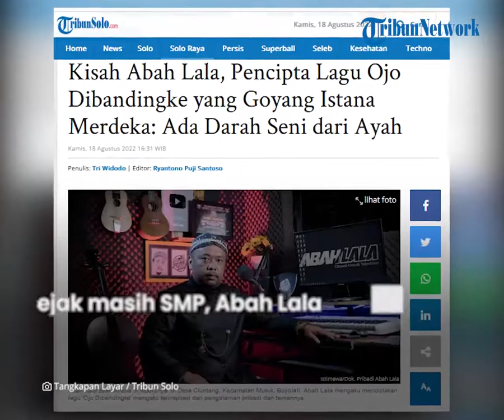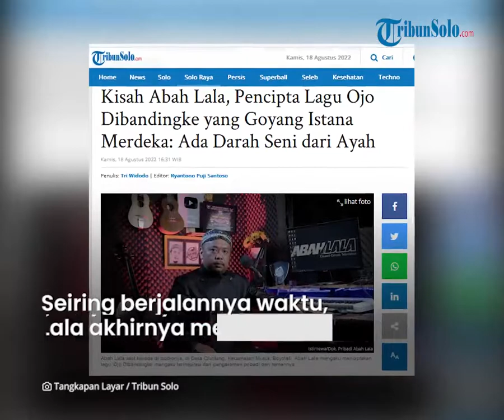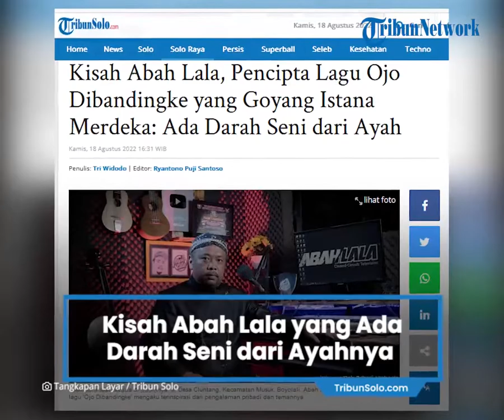Kisah Abah Lala Pencipta Lagu 'Ojo Dibandingke', Ternyata Miliki Darah Seni dari Ayah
TRIBUN-VIDEO.COM, BOYOLALI- Abah Lala sempat trending di twitter.

Hal itu, tak lepas dari lagu karyanya, Ojo Dibandingke, dinyanyikan bocah asal Banyuwangi, Farel Prayoga di Istana Merdeka, Jakarta, Rabu (17/8/2022).

Lantas Siapakah Abah Lala ini?

Abah Lala bukanlah nama aslinya.

Putra pertama dari pasangan suami istri, Suranto dan Suyami ini memiliki nama asli Agus Purwanto.

Dia lahir di Boyolali pada 24 Oktober 1986.

Istri dari Dwi Sulistyoningsih ini sudah lama bekecimpung dalam kesenian.

Sang Ayah, Suranto yang merupakan seniman karawitan sering mengajaknya pentas dari panggung, ke panggung.

Bahkan sejak masih duduk di bangku SMPN 2 Musuk, Abah Lala sudah sering ikut pentas sang ayah.

Seiring berjalannya waktu, Abah Lala akhirnya bisa menguasai berbagai alat musik.

Mulai dari drum, kendang, gitar, ketipung, saron dan alat musik lainnya.

“Yang paling menonjol memang di vokal. Sebenarnya dia bisa semua (alat musik),” kata Ariyanto, paman Abah Lala saat ditemui TribunSolo.com, Kamis (18/8/2022).

Abah Lala yang memang sudah jatuh cinta pada dunia seni, terus mengasah kemampuannya dalam berkarya.

Diapun kemudian bergabung dalam kesenian reog yang sudah berkembang di Desa ini.

Dari reog itulah, jebolan SMK I (SMKN) Solo ini main dari satu panggung ke panggung.

Suyami, ibu Abah Lala menambahkan anaknya ini sering menyanyi saat cek sound dalam pementasan ayahnya.

Hingga akhirnya, menjadi pengasuh reog dan mendirikan grup campursari.

“Dari dulu anak saya di kesenian,” pungkasnya.

Rumah Sederhana

Lagu Ojo Dibandingke belakangan menjadi viral, setelah dinyanyikan Farel Prayogo di Istana Merdeka, Rabu (17/8/2022).

Lagu itu diciptakan oleh seniman asal Boyolali, Abah Lala.

Hitsnya lagu itu tak lepas dari rumah sederhana yang ada di lereng Gunung Merapi.

Di rumah sederhana itulah, lahirlah karya-karya besar Abah Lala yang telah disaksikan jutaan manusia

TribunSolo.com, berkesempatan mengunjungi rumahnya, Kamis (18/8/2022).

Rumah Abah Lala ini berada di Dukuh Bendolegi, Desa Cluntang, Kecamatan Musuk, Boyolali.

Desa Cluntang sendiri berada di paling atas yang ada di Kecamatan Musuk.

Sudah tak ada lagi desa setelah Desa Cluntang ini.

Meskipun berada di Desa paling tinggi, namun rumah Abah Lala ini dapat dengan mudah diakses.

Hanya saja, kalau dari Boyolali kondisi jalannya terus menanjak, dan sedikit sekali jalan yang datar.

Rumah dengan dominan warna orange itu terdapat dua garasi yang cukup luas.

Di depan teras rumah, berdiri kanopi dengan tiang besi dengan atap galvalum.

Sementara di samping terdapat garasi.

Pada kaca jendela rumah, tertempel berbagai macam stiker.

Nampak juga dua buah spanduk MMT bergambar Abah Lala yang dijadikan dinding garasi.

“Sejak lahir (Abah Lala) ya disini. Di rumah ini,” kata Suyami, ibu kandung Abah Lala.

Dia mengaku rumah ini sejak dulu memang sudah seperti ini.

Tak banyak yang berubah dari rumah ini.

Sosok Abah Lala

Adapun Farel Prayoga menambah meriah Upacara Hari Ulang Tahun ( HUT) ke-77 RI di Istana Merdeka.

Lagu yang dinyanyikan oleh bocah viral asal Banyuwangi itu adalah ciptaan warga Desa Cluntang, Kecamatan Musuk, Boyolali yakni Abah Lala.

Lagu itu dinyanyikan oleh Farel di hadapan Presiden Jokowi dan jajaran petinggi negeri lainnya.

Penampilan Farel Prayoga ini tak pelak membuat Presiden Jokowi tersenyum menikmati alunan lagu berbahasa Jawa itu.

Farel menggubah lirik akhir lagu "hanya ada kamu" menjadi " Hanya Pak Jokowi"

Berikut penggalan lagu yang dinyanyikan Farel tersebut:

Wong ko ngene kok dibanding-bandingke, saing-saingke yo mesti kalah. Tak oyako aku yo ora mampu mung sak kuatku mencintaimu. Ku berharap engkau mengerti, di hati ini hanya ada Pak Jokowi

Lagu Ojo Dibanding-bandingke, selain membuat Presiden Jokowi tersenyum, juga mendapatkan tepuk tangan dari para hadirin di Istana Merdeka.

Mendengar lagunya dinyanyikan dalam Upacara Hari Ulang Tahun (HUT) ke-77 RI di Istana Merdeka, Abah Lala sang pencipta tak bisa membendung air matanya.

Abah Lala langsung menangis sesegukan.

"Alhamdulillahirobil alamin. Puji syukur terhadap Tuhan yang maha esa, lagu saya Ojo Dibanding-bandingke dinyanyikan di Istana Negara," kata Abah Lala dalam tayangan Video diterima TribunSolo.com, Rabu (17/8/2022).

Abah Lala mengaku bangga dengan karyanya. Apalagi lagu ciptaannya itu dinyanyikan di momen spesial, Upacara HUT RI di Istana Merdeka Jakarta.

Dia pun meyakini jika lagu ciptaaanya  itu banyak disaksikan jutaan orang.

Artikel ini telah tayang di TribunSolo.com dengan judul Kisah Abah Lala, Pencipta Lagu Ojo Dibandingke yang Goyang Istana Merdeka: Ada Darah Seni dari Ayah,
Penulis: Tri Widodo | Editor: Ryantono Puji Santoso